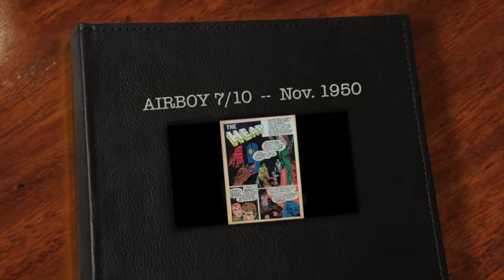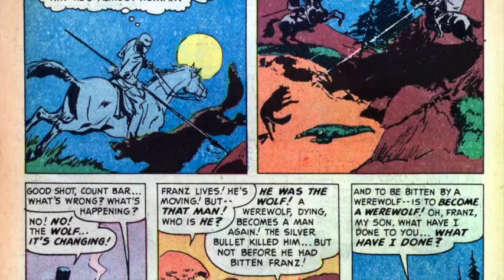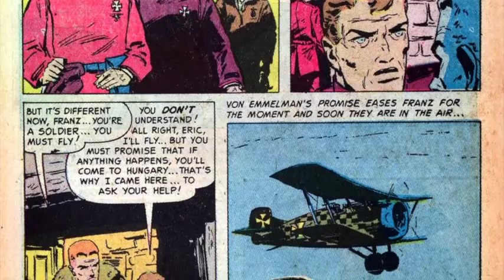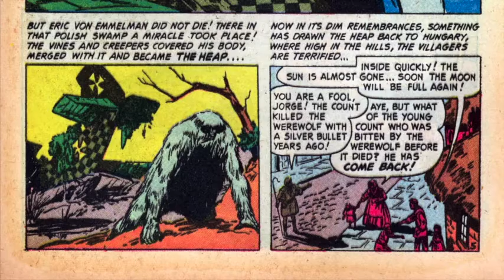The Heap -- Nov. 1950